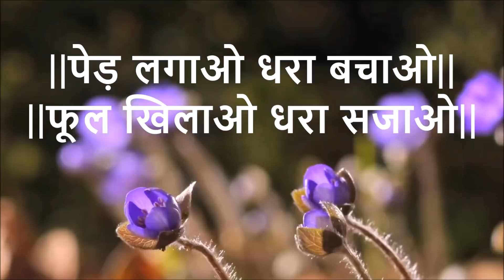मानसून में लगओ लूकोफिल्लम का पौधा | Leucophyllum Plant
कुछ गार्डन के लिए जरुरी सामान के लिंक आप इस्पे क्लिक करके आर्डर कर सकते है
rooting harmone
Falcon Steel Budding Grafting Knife
grafting tape
Set of Gardening Tools
Pack Of 30 Vegitable Seeds
Falcon Super Pruning Secateur (Steel, Multicolor)
Natural String Hemp Burlap Cord Rope Thread
irst Smart Deal Plastic Rectangle Pot (Brown, Pack of 3)
Kisan Kraft Sprayer (2 Litre)
Pure Cow Dung Compost and Manure
Sharpex Secateurs Gardening Scissor (Black)
Liquid Bio-Fertilizer For All Crops 500ml

About Texas Ranger / Leucophyllum plant :
The Texas Ranger is a shrub which literally stops traffic when in full bloom. Brilliant purple blooms cover every square inch of the shrub. It’s also referred to as a barometer bush because of the way the flower reacts to rainfall and humidity in the summer and the fall. The evergreen gray-green foliage is attractive even when the shrub isn’t in bloom. Plus, this is a huge shrub of over six feet and wide when fully mature. This is important to know because when you plant it in your landscape, you need to give it plenty of room to grow. It can be grown in full sun and reflected heat.
For whatever reason you choose to grow native plants, your new landscape and garden will be better for it!

Namaskar Doston, aap Sab ka ek baar phir se Our Green Planet pe swagat hai.Yahan Hum jante hai kuch asaan se asaan tarike gardening se sambandhit in Hindi Language.

||पेड़ लगाओ धरा बचाओ||
||फूल खिलाओ धरा सजाओ||
जय श्री कृष्णा  - जय साई